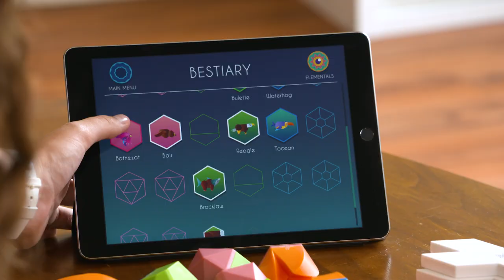Beasts of Balance Trailer (2017)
Beasts of Balance is the stacking game that comes to life!